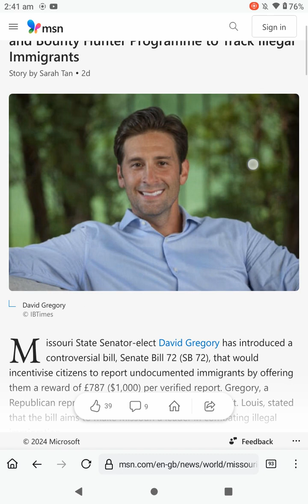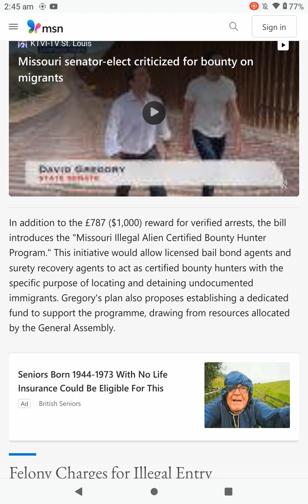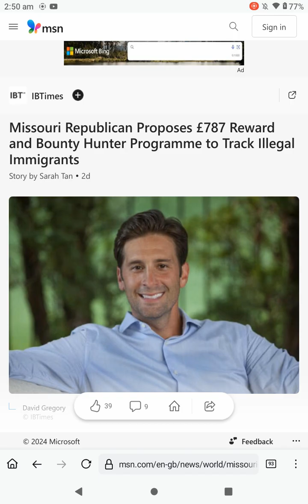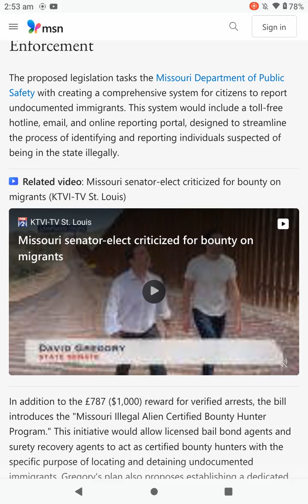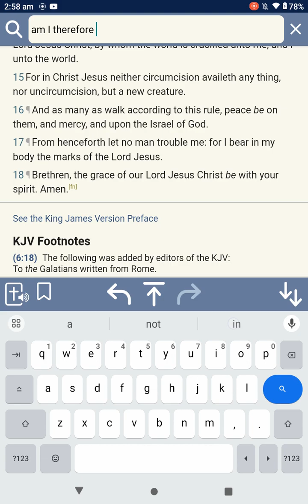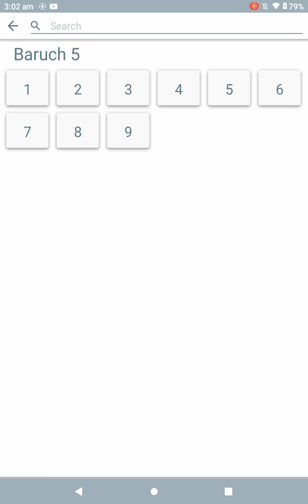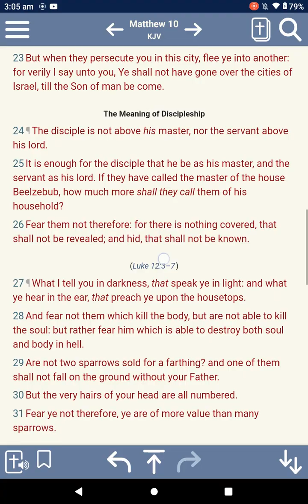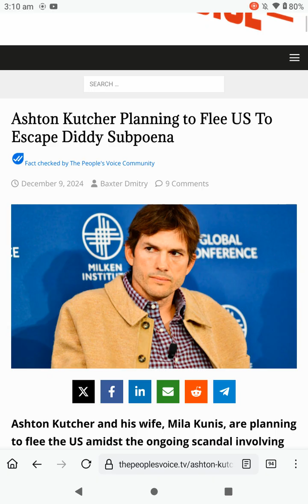Missouri Republican proposes a £787 reward and a Bounty Hunter Programme to Track illegal immigrants